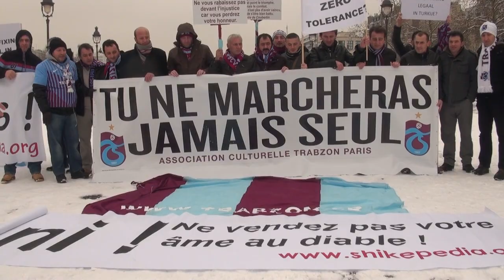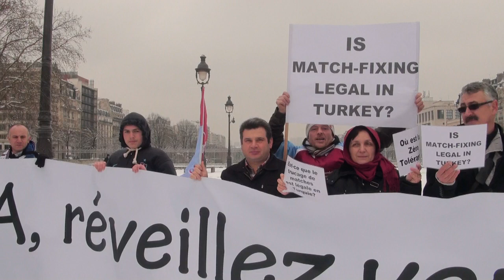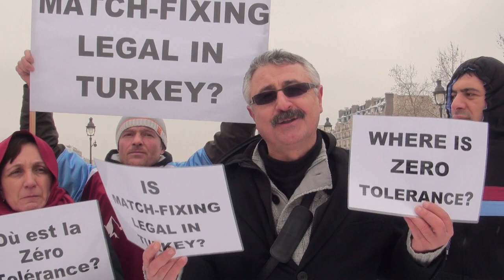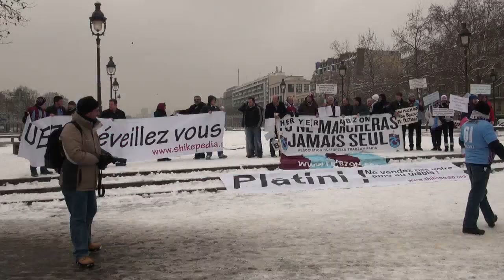PARİS'TE TRABZONSPOR TARAFTARLARI ŞİKEYİ PROTESTO ETTİLER